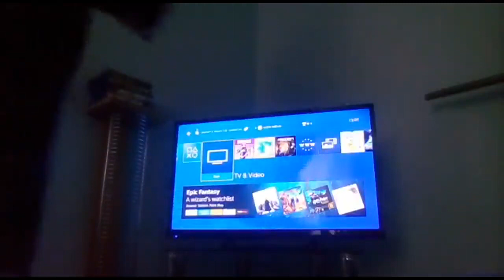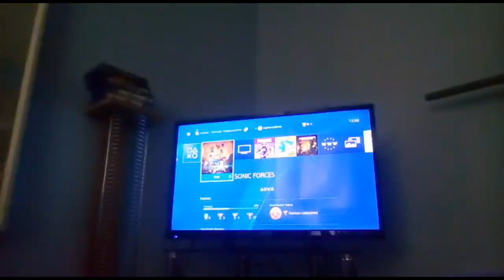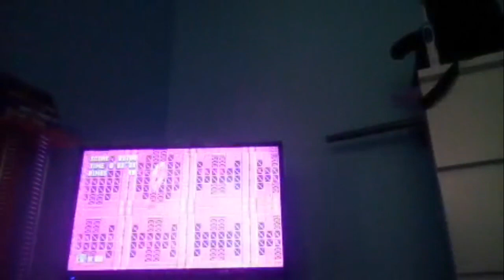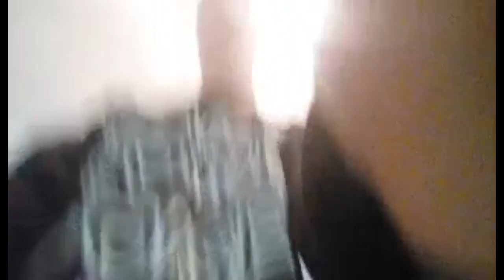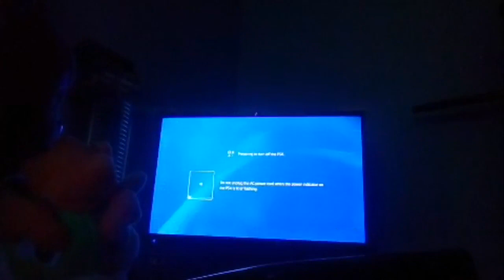I forgot the laptop so we're using the tablet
I will use the laptop next time.

NEW STREAM RULES
#1 - No bullying, fighting or being rude, unless it's satire
#3 - No begging to be a moderator for the stream
#4 - Swearing is allowed in chat, but slurs are not
#5 - No sending dangerous links
#6 - No asking me to go back to my Classic age (mid 2016 to late 2017)
#7 - No annoying requests for my content
#8 - No falsely timing out people (for moderators only)
#9 - No annoying question spam
#10 - No forcing me to end the stream, I'll end it when I want to

You will be given a time out if you violate the rules.